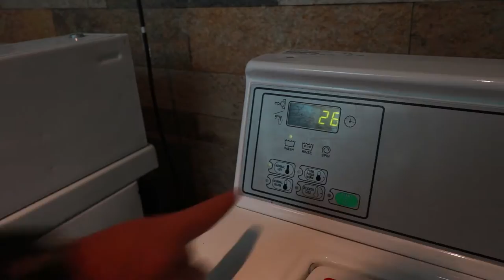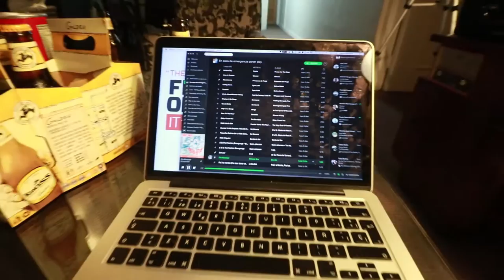Cómete la rana... AHORA! - Vlog 136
Sígueme!